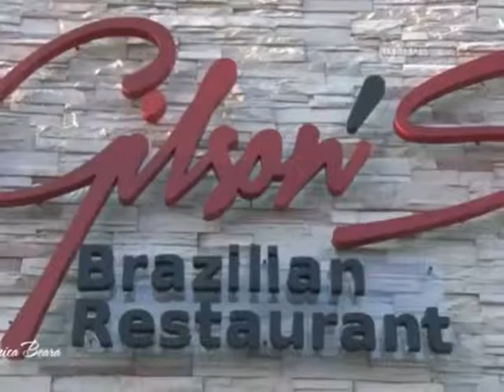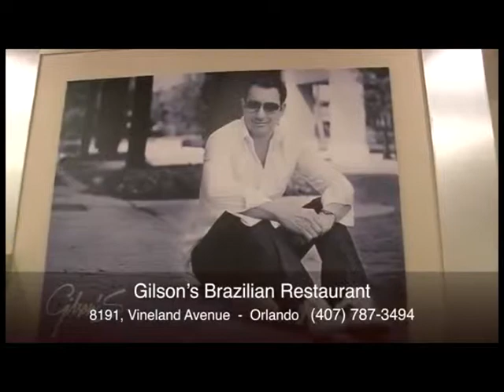Piumhi na TV - 02/03/2015 - Bloco 2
Segunda parte da entrevista com o empresário Gilson Marçal, o piumhiense que construiu uma carreira de sucesso em Orlando, Estados Unidos